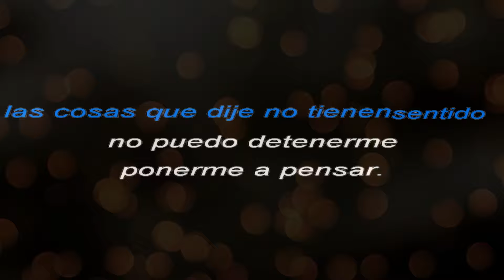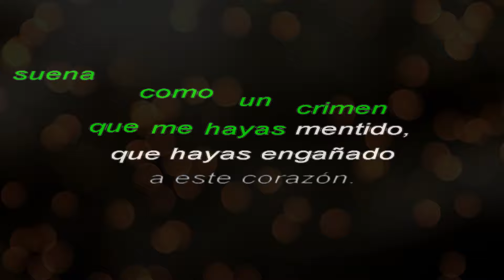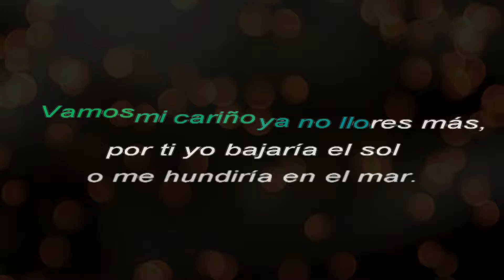Siguiendo la luna (karaoke Premium)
El autor de esta canción se llama Sergio Rotman, la primer versión que se dio a conocer fue por el grupo Los Fabulosos Cadillacs, posteriormente con un arreglo en cumbia la convierte en un éxito el grupo Simba Musical.

El presente es un arreglo, una versión de Producciones Versátil CR a partir de la propuesta musical de Simba.